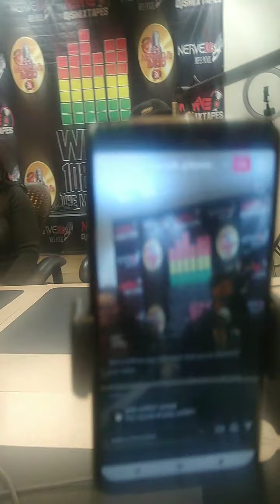The Headline Eye part 2 Guest Karlin and Kit Warren